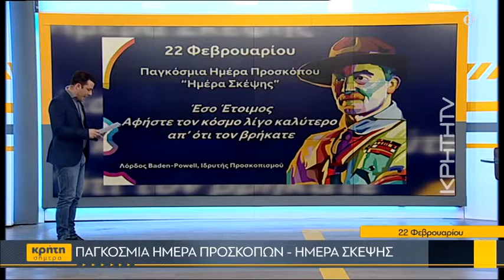22 Φεβρουαρίου: Παγκόσμια Ημέρα Προσκόπου